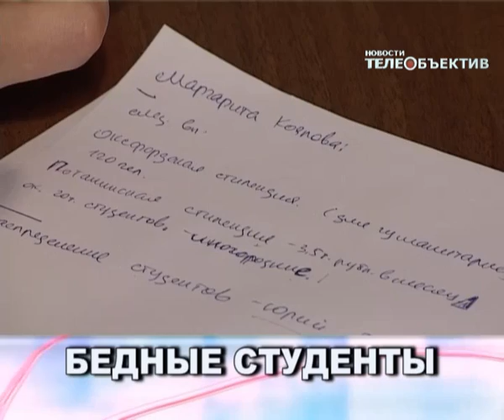Ликвидация студенческих стипендий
Несколько дней назад помощник президента России - Аркадий Дворкович выступил с революционным предложением - заставить учащихся ВУЗов самим зарабатывать себе на жизнь...